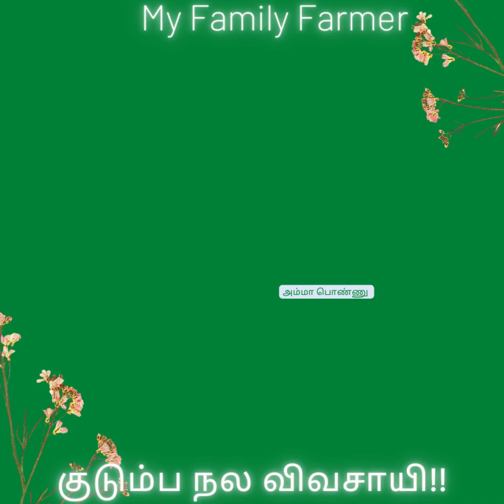குடும்ப நல விவசாயி | My Family Farmer | பாரம்பரிய உணவு | அம்மா பொண்ணு | AMMAPONNU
20 வருடத்திற்கு மேல் இயற்கை விவசாயம் செய்யும்  முன்னோடி விவசாயி
நம்மாழ்வார் மற்றும் நெல் ஜெயராமன்
படித்து என்ன பயன் (நம் முன்னோடிகள் உருவாக்கிய பாரம்பரிய உணவை உண்டவில்லையே)
பூமி மனிதற்கு மட்டும் சொந்தமில்லை (பல உயிர்களுக்கு சொந்தமானது )
மரம் வளர்ப்பு
 maram valapu
teak wood(தேக்கு மரம் )
ஆலங்குடி பெருமாள் அய்யா அவர்கள் முறையில் (SYSTEM OF RICE INTENSIFICATION METHOD)
 ஒருங்கிணைந்த விவசாயம் செய்தால் மட்டும் வெற்றி அடையலாம்
இயற்கை வழி வேளாண்மை
Permaculture நிரந்தர வேளாண்மை
உழவன்
பூச்சிமருந்து
இயற்கை விவசாயம்
Agri pesticides
கருப்புகவுணி , கிச்சலி சம்பா
அம்மா பொண்ணு இயற்கை விவசாயம்
AMMAPONNU ORGANIC AGRICULTURE